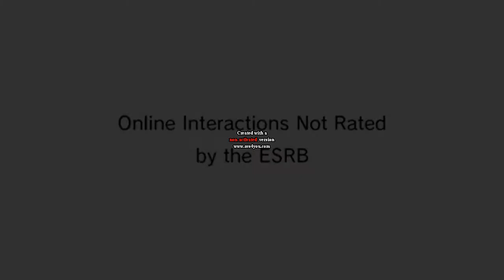[MKWii] Beta track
This is the so far progress of my custom track. This takes place over Luigi Circuit. um not a very good track to start on.